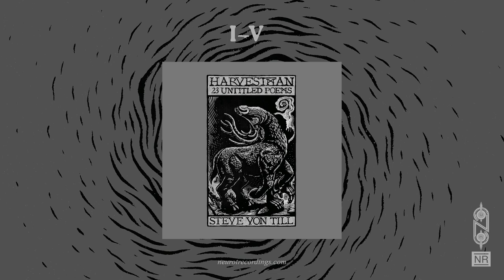Steve Von Till - I-V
From the album Harvestman - 23 Untitled Poems released April 30th, 2021 on Neurot Recordings

Credits:

Recorded, mixed and manipulated by SVT at
the Crow's Nest, North Idaho
Mastered by James Plotkin

Print version published in 2020 by Astrophil Press at University of South Dakota

Video design for this single by Ross Sewage